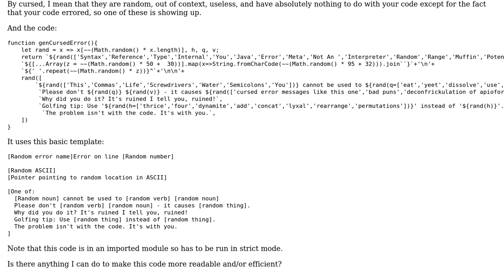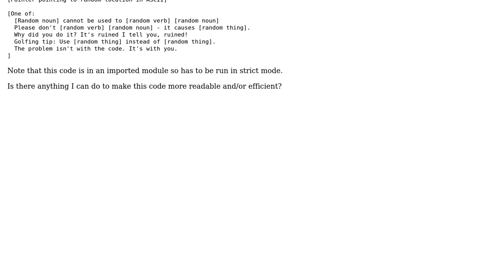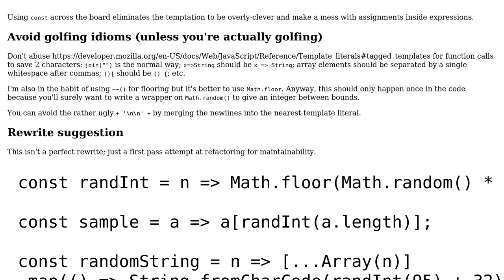Code Review: Cursed error generator in Javascript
With thanks & praise to God, and with thanks to the many people who have made this project possible! | Content (except music & images) licensed under CC BY-SA | Music | Images & others | With thanks to user ggorlen user emanresu A and the Stack Exchange Network Trademarks are property of their respective owners. You are responsible for your own actions.